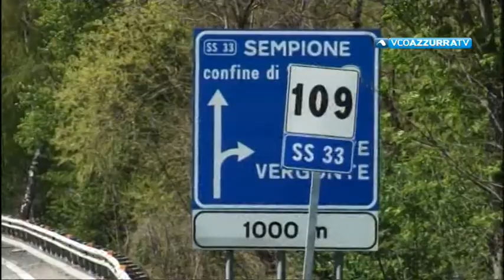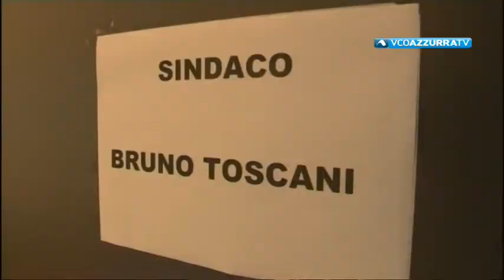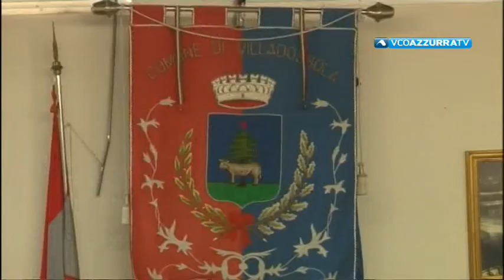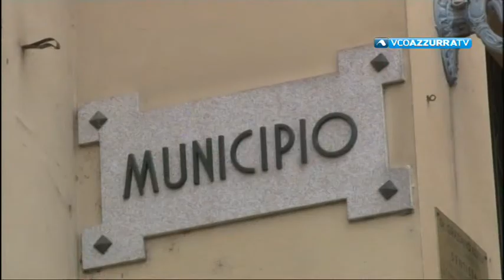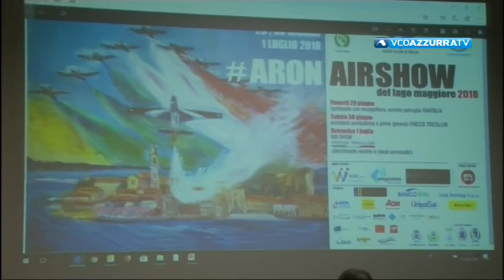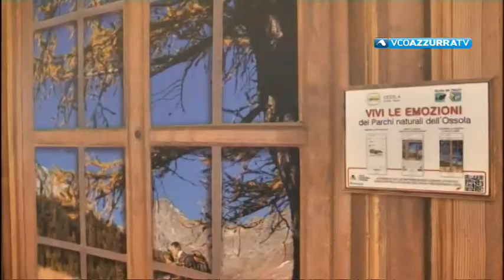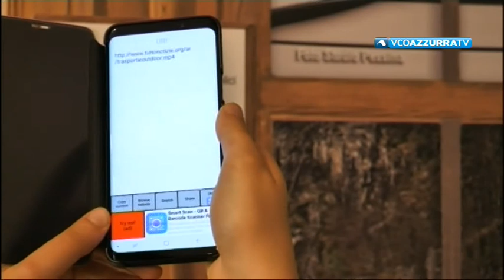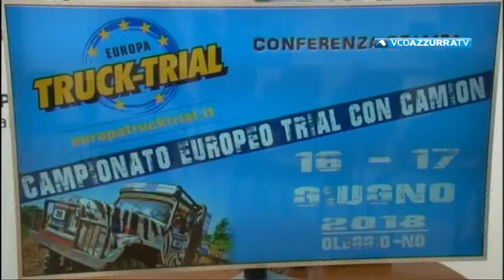VCOnotizie del 15 giugno 2018